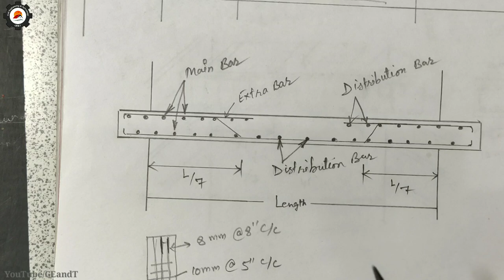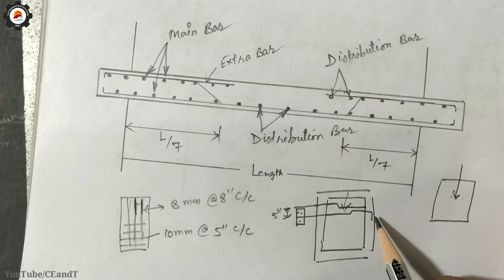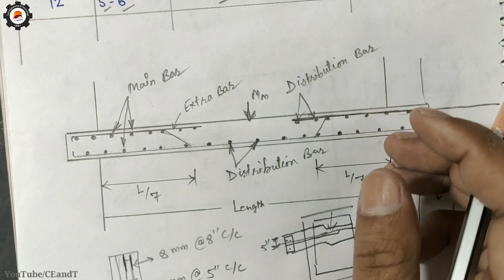Steel Bar Dia Requirement for Different Span of Slab | How To Provide Steel Bar In 1Way and 2Way Sla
Steel Bar Dia Requirement for Different Span of Slab | How To Provide Steel Bar In 1Way and 2Way Slab

Also Keep Watch These Videos 👇👇🔥🔥